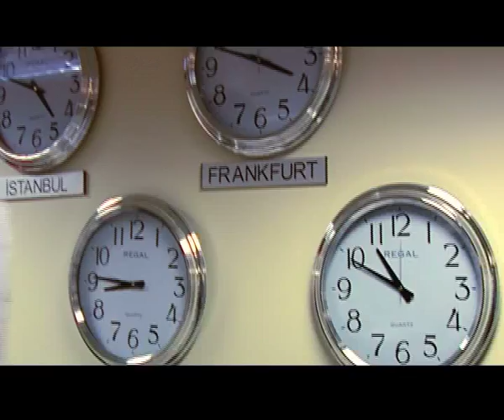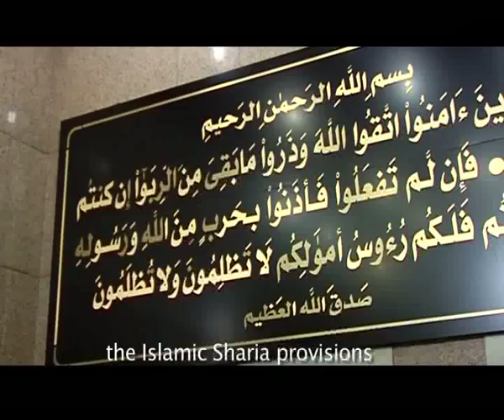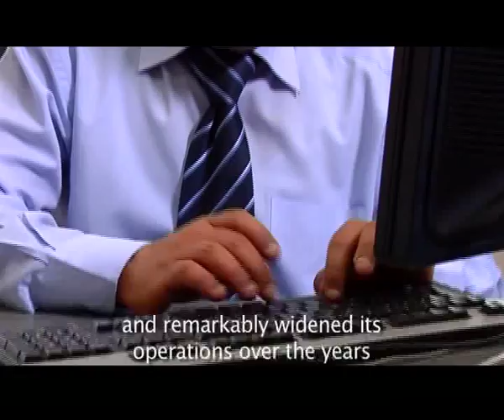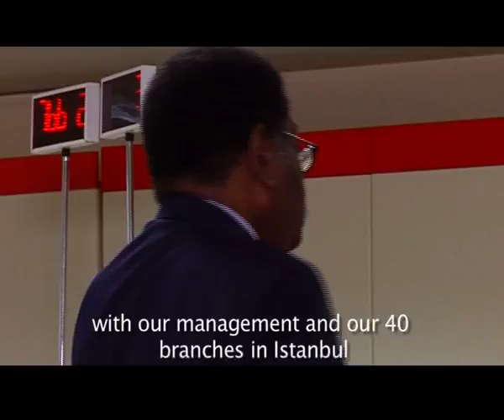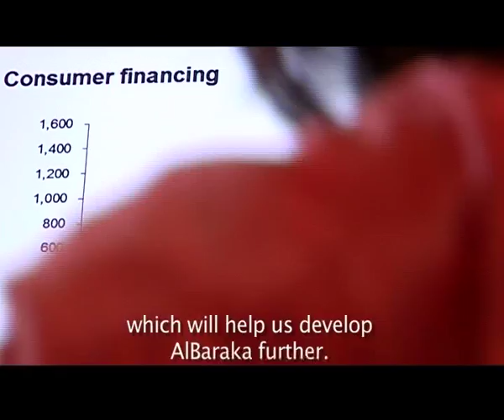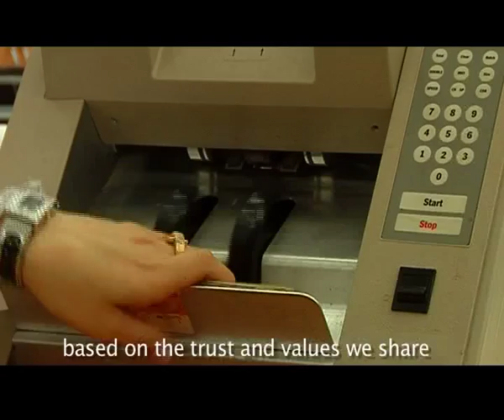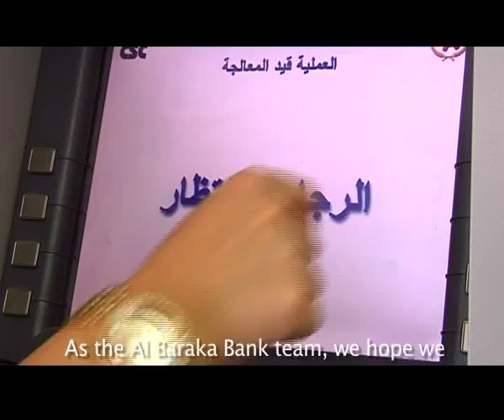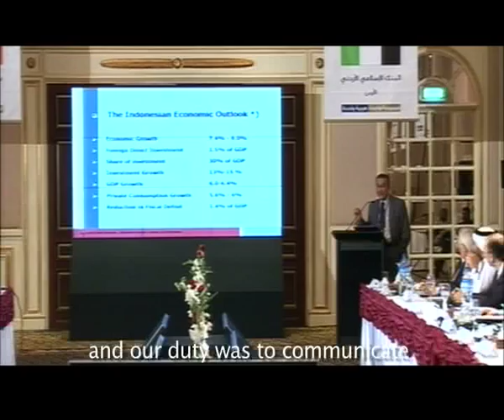alBaraka Banking Group Documentary